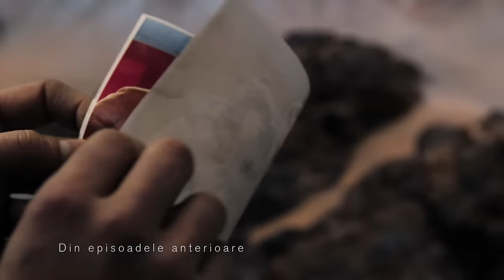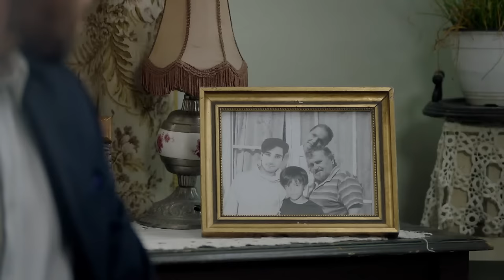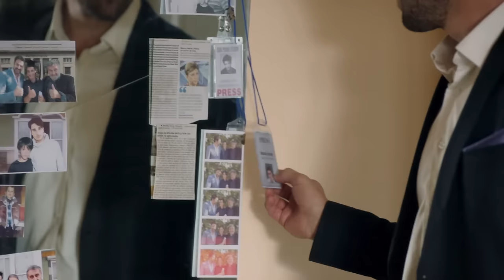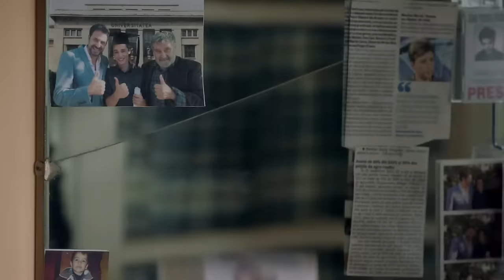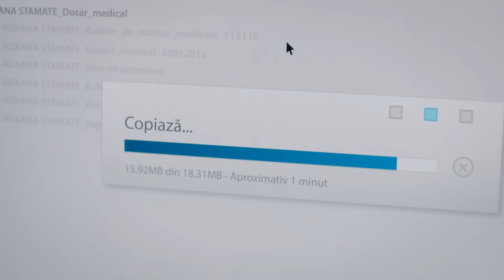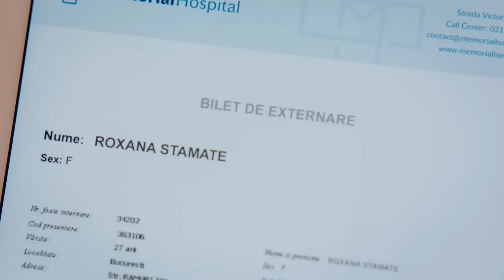Vlad Episode 4 | Vlad Season 1 Episode 4